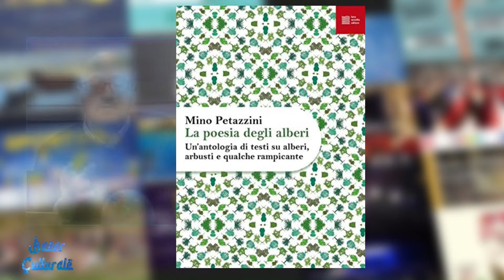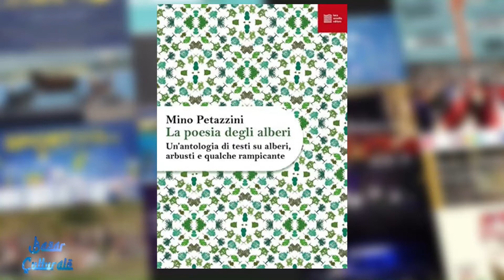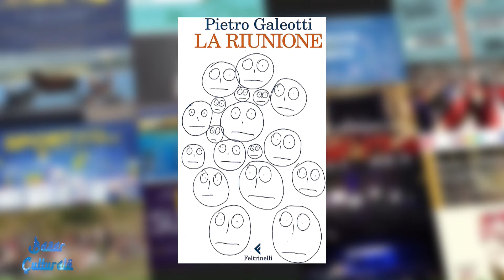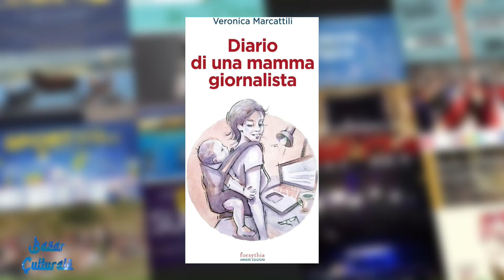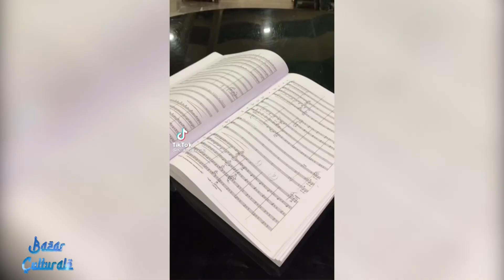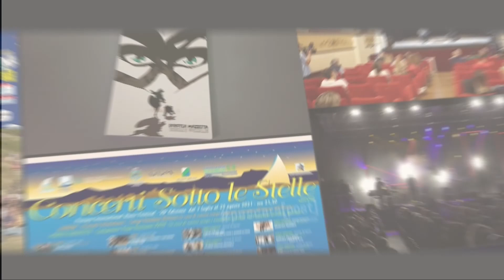Bazar Culturale del 8 dicembre 2021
| SUPER J |

Contatti Redazione:
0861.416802